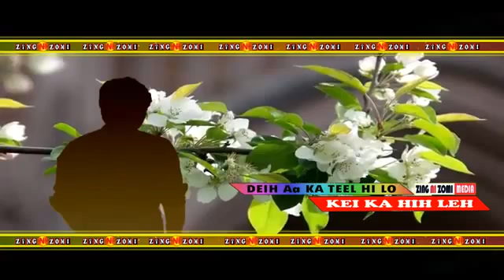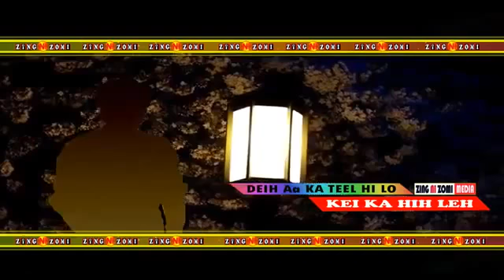Deih a Ka tel hilo.